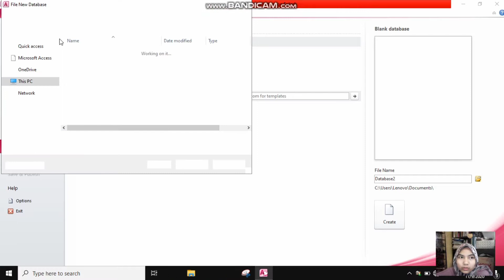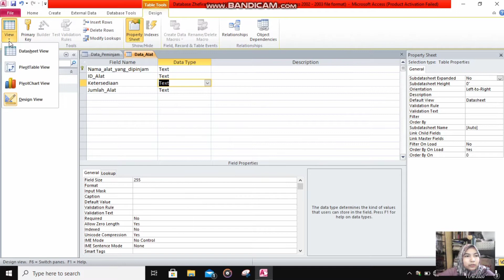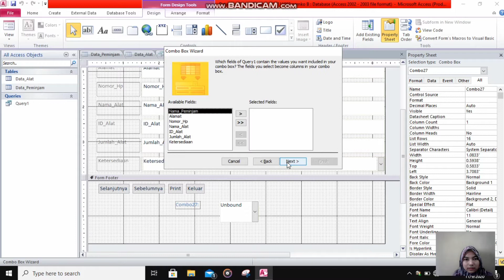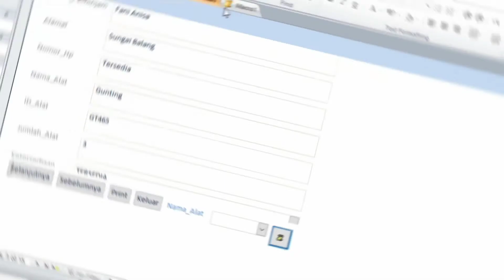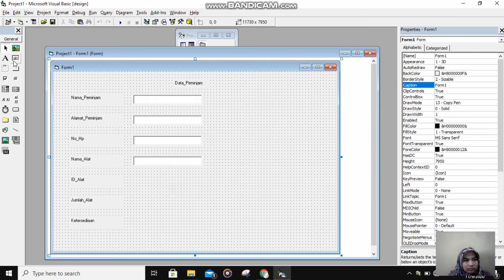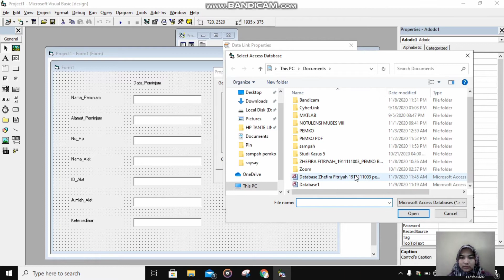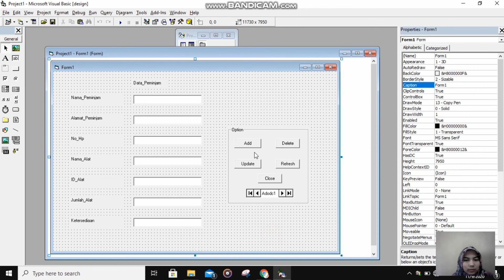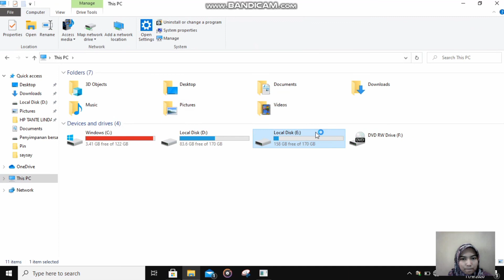Tutorial Membuat Database M.Access dan Menghubungkannya ke VB 6.0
TUTORIAL MEMBUAT DATABASE DENGAN M.ACCESS DAN MENGHUBUNGKAN DATABASE KE VISUAL BASIC 6.0 SERTA MEMBUAT APLIKASI PEMOGRAMAN DI VISUAL BASIC 6.0

Nama : Zhefira Fitriyah
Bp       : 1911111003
Kelas  : Pemograman Komputer TEP B
TEKNIK PERTANIAN
UNIVERSITAS ANDALAS

Video ini dibuat untuk memenuhi Tugas Praktikum Pemograman Komputer.